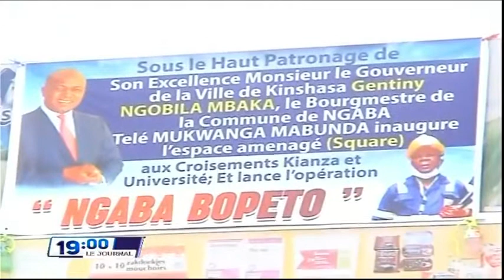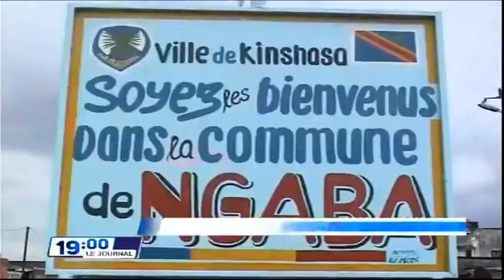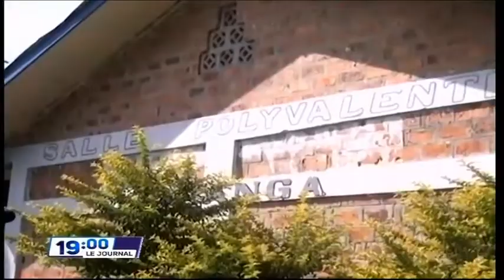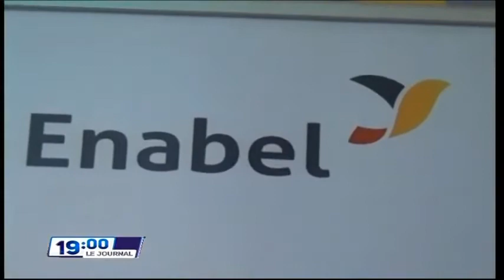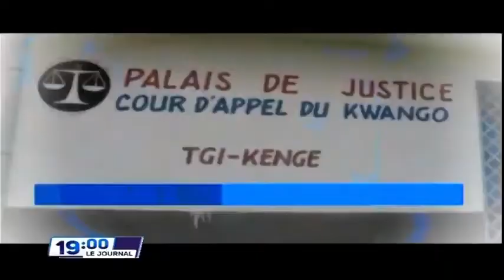Jollywood | RDC EN AVANT LA PREMIÈRE DAME DENISE NYAKERU VISITE LES BLESSÉS DE GUERRE À L'EST